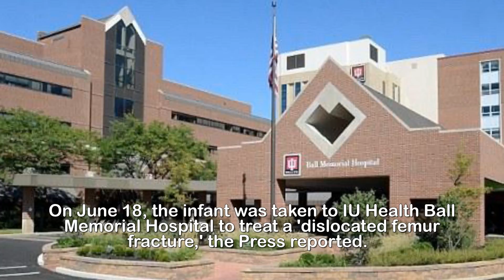Couple arrested after giving baby girl marijuana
Couple arrested after giving '10-month-old baby girl'
marijuana to treat her broken leg.Indiana police said that they have arrested a couple after they allegedly gave the woman's 10-month-old daughter marijuana to treat her broken leg. Tessa Rose Murray, 23, and her boyfriend Nerrell McCoy, 20, were each charged with 'two counts of neglect of a dependent' on Monday, according to The Star Press. They are currently being held at the Delaware County jail with their bond set at $10,000 each.